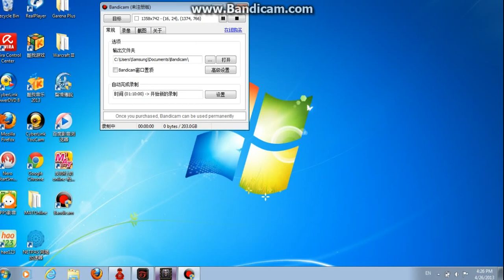dota 6.77c yunero lemon part (2/7)